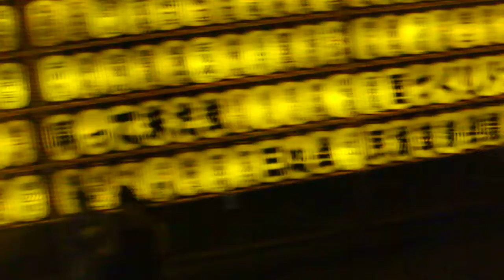DSCF8895靖国神社 みたままつり20180713夜 を歩いてみた5